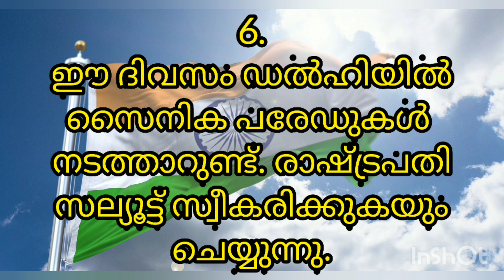Republic day speech in Malayalam2021...for kids..in 10 sentences.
republic day speech in Malayalam
2021
for kids
in 10 simple sentences..